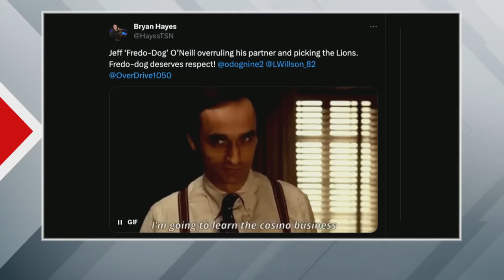‘Justin Holl’s the new Larry Murphy’ - OverDrive | Part 1 | Oct 23rd 23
Bryan Hayes, Jeff O’Neill and Jamie McLennan discuss the potential rift between O-Dog and Luke on Team O’Win Willson and why Hayes has a new type of Beansie photo for O-Dog, the Maple Leafs big win in Tampa Bay, whether or not Joseph Woll can put a stretch of games together and take the starting job from Ilya Samsonov and more. They are also joined by TSN Hockey Insider Chris Johnston to discuss the chances of Joseph Woll taking over the number 1 spot, the ceiling for Matthew Knies, the future of Fraser Minten, the Oilers Level of Concern for Connor McDavid’s injury and more.